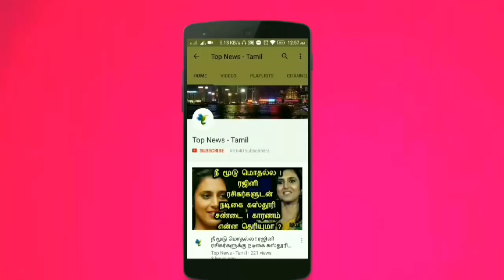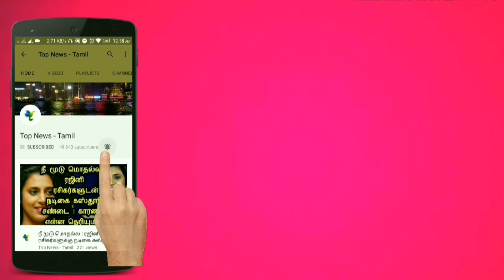செம மாஸ் : MS Dhoni Birthday celebration | IND vs ENG 2nd T20 match highlights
This video is about the MS Dhoni birthday celebration and Ind vs Eng 2nd T20 match highlights !